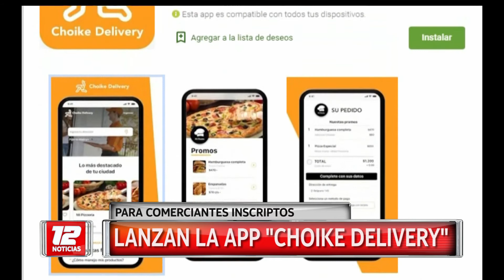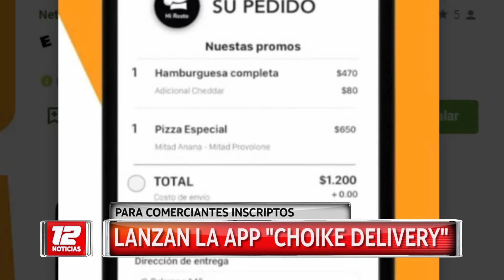Lanzan la app 'Choike Delivery'.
Nota: Sergio Lorea, secretario de Producción, Innovación y Empleo de la Municipalidad de Puerto Madryn.